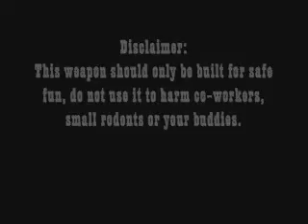The Office Crossbow ( Pencil Gun )